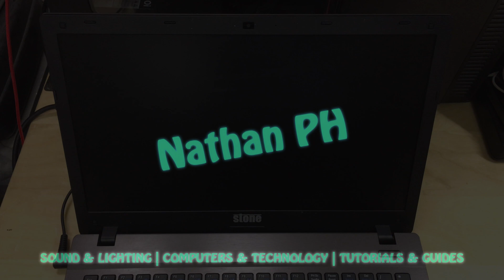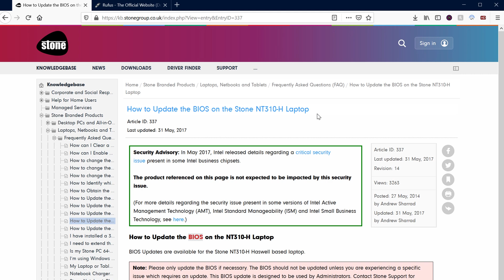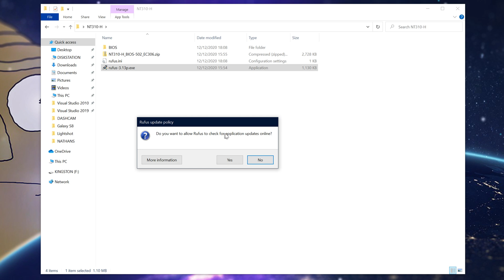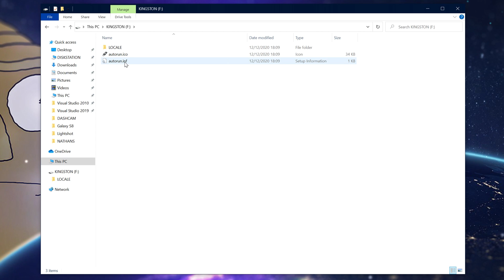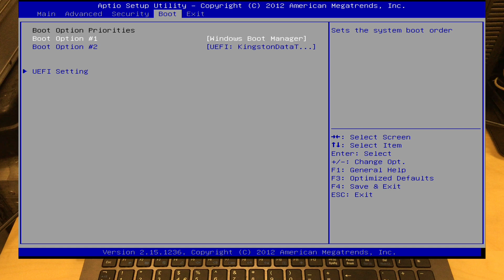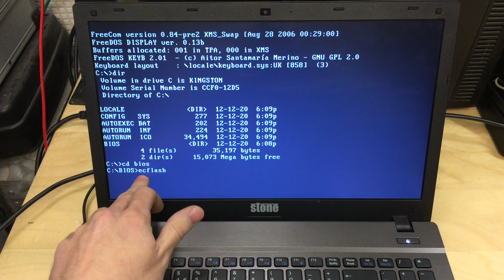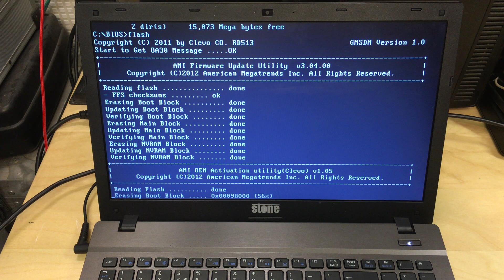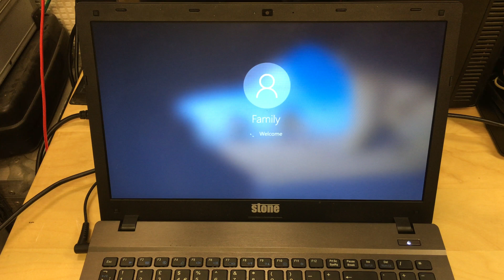How To Update The BIOS On A Stone Computers NT310-H Laptop with FreeDOS USB - Prep For CPU Upgrade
In this video I guide you through updating the BIOS and EC firmware to the latest version on a Stone branded laptop. Clevo and Stone laptops are basically the same - so these steps should apply to both brands. The laptop shown in this video is a Stone NT310-H with the model number W550SU1.

I am updating the BIOS of this laptop in order to better support the latest models of CPU / processors that were available in this chipset series (Intel Haswell, Core i3 / i5 / i7 4th Gen).
This gives a better chance that an upgraded CPU will 'just work without issue' in the motherboard but does NOT guarantee compatibility.

I will be making another video where I try to install a Core i5 4210M quad core processor as an upgrade from the current Intel Celeron 2950M that was factory fitted plus a MSATA SSD drive.

These steps will be very similar for most models of Stone or Clevo branded laptop but please check the manufacturers website BIOS update page and confirm the steps plus file names for yourself. If done incorrectly a failed BIOS update can brick motherboards and render them irreparable.

WHAT YOU WILL NEED:
- The laptop you are going to be updating the BIOS of
- A USB Stick / Thumb Drive - Virtually any size will do (so long as your BIOS files and FreeDOS fit on it)
SOFTWARE DOWNLOADS:
- RUFUS Software (To make your bootable FreeDOS USB stick)

NOTE: THIS PAGE IS SPECIFIC TO THIS LAPTOP MODEL - DO NOT USE the files on this page if your laptop is not the exact same model and brand as mine. You should instead find the relevant update download for your model instead on the manufacturers website.

All laptops do vary and you may or may-not have a boot menu enabled, If you don't have/can't get into a boot menu you will have to change the boot order in the BIOS setup instead.
Usually for Stone branded laptops they will have a boot menu which can be accessed by pressing F7. You can usually access the BIOS using the F2 key as well. The manufacturer website for your specific laptop model should specify this.

You can send tips to show your support via my

Recorded using an iPhone 6S in 4K Ultra-HD.